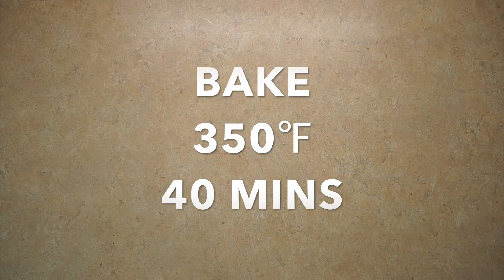Low Carb Keto Coconut Chicken Finger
Home cook videos and recipes provided to you by Chef Major.